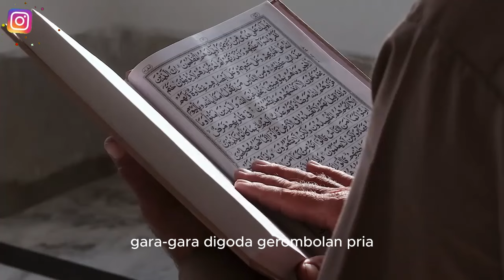Gara-Gara Digoda Gerombolan Pria, Gadis Cantik Ini Dapat Hidayah dan Mantap Jadi Mualaf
Pada video ini menceritakan Gara-Gara Digoda Gerombolan Pria, Gadis Cantik Ini Dapat Hidayah dan Mantap Jadi Mualaf. Inilah kisahnya!